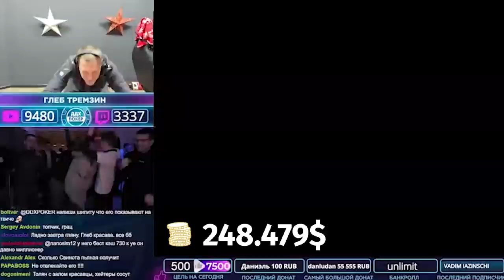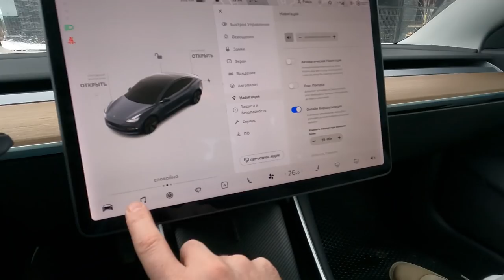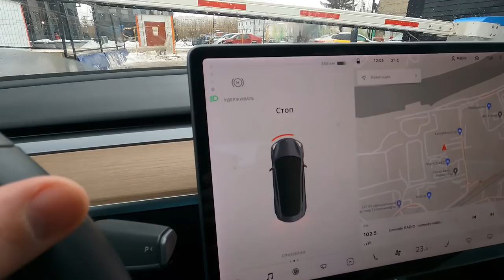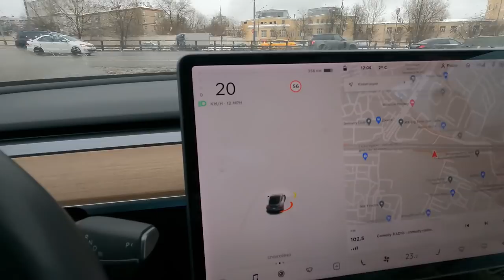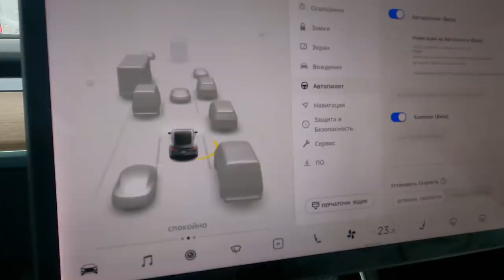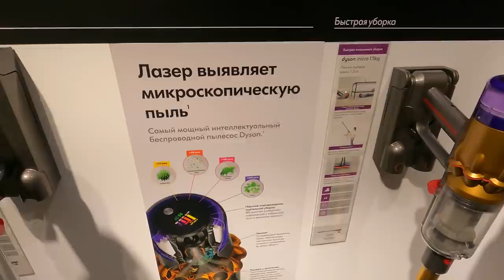Как заработать $60K? Тестим «Ракету Маска»| Она сказала ДА!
Сегодня во влоге вы узнаете, как проходила организация фан зоны в Москве, которая была посвящена стриму Глеба с заносом. Этот вечер, благодаря непередаваемым эмоциям, запомнился всем зрителям надолго, а сейчас у вас есть возможность узнать с изнанки, как всё это происходило. Но самым главным событием той вечеринки стало предложение руки и сердца в прямом эфире от Толика. На следующий день Толя и Ульянка отправились в ювелирный магазин, оттуда Толян поведал зрителям о том, как выбирать обручальное кольцо, чтобы не прогадать с размером. Если вы сейчас задаётесь вопросом, кому надо доверить покупку обручального кольца, то обязательно смотрите это видео. Далее в выпуске вы увидите, как Толя рассекает на крутом электрокаре по столице. Прокат теслы в Москве – это был подарок Толику от Ульянки на новый год. В конце влога Толя сделает итоговый отзыв по прокату теслы в Москве

Свой влог Анатолий Никитин, основатель ДДХ и канала шипит, посвятил игре в покер и своей жизни. Изнанка жизни стримера и личная жизнь Анатолия Никитина — это то, о чём вы сможете узнать на этом канале. Вы увидите, с чего начиналась история создателя ДДХ , и каким образом жизнь предпринимателя в итоге повернулась на 180 градусов. Приглашаем вас погрузиться в покер жизнь Анатолия Никитина и его друзей!

Есть вопрос по нашим бонусам, фрироллам, и другим плюшкам? Возникли технические проблемы? Напишите в наш саппорт мы поможем!

Тайм коды:
0:00:00 Интро
0:00:25 Подготовка фан зоны
0:01:25 Графити и атмосфера
0:03:47 Стрим с фан зоны, пожелания участников
0:05:55 Предложение Толика
0:06:37 Финальная раздача турнира!
0:07:36 Толя и Ульяна тестируют теслу
0:12:08 Мнение Толика о тесле
0:13:22 Поход за кольцом и пылесосом
0:17:48 Режим спорт на тесле
0:19:25 Итоги про теслу
0:20:03 Завершение